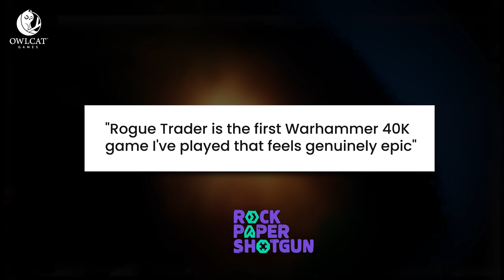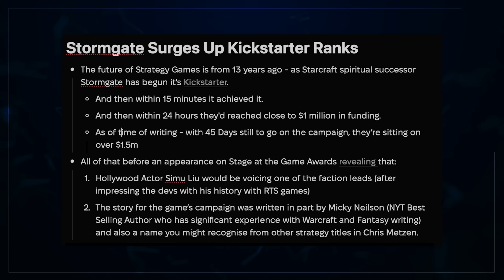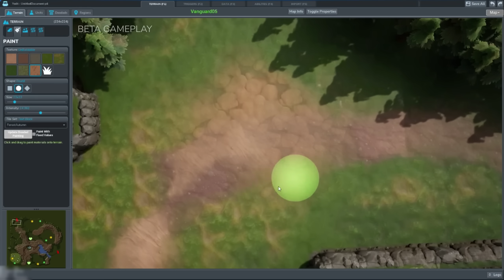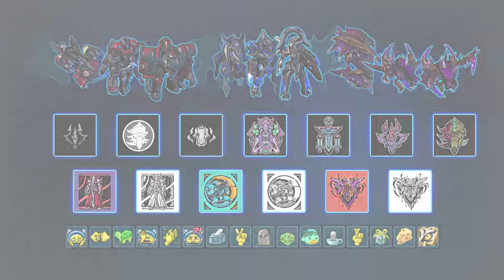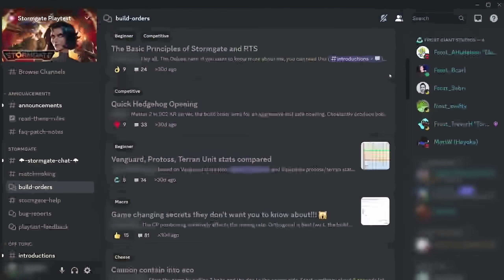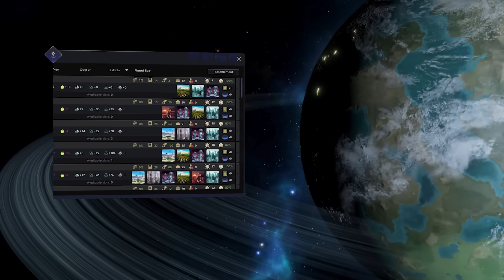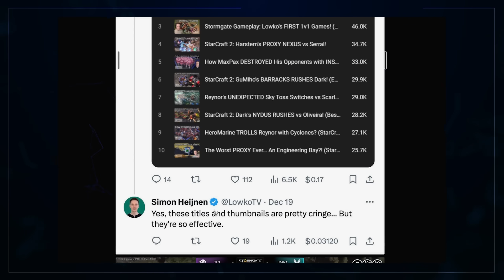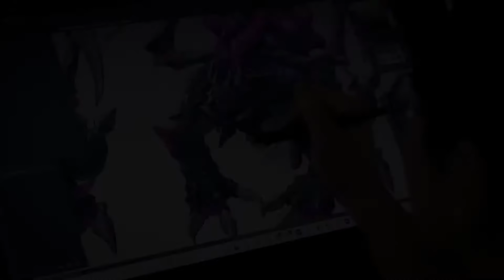We Are SO Back: Stormgate Is Doing What Blizzard Refused To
Check out Warhammer 40K: Rogue Trader, the new Warhammer 40K CRPG from Owlcat games!
It's time to talk about the Stormgate, a game by former Starcraft developers who took matters into their own hands.